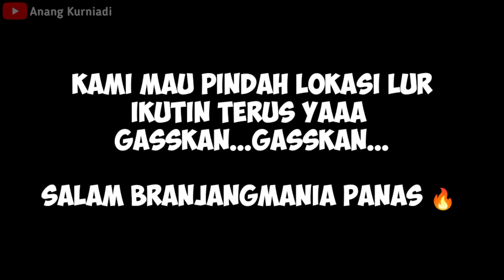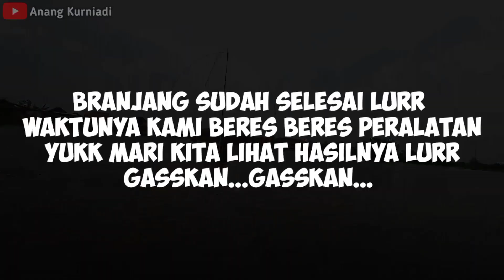Eps.89 Rawa ini surganya ikan nila mayoritas nila dagu merah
Alat-Alatku :
- Angkatan Almunium Custom
- Branjang Senar Biasa
- Gligen/Kaki Carbon Sutet 7.11 mm
- Lubang 3.5 cm Persegi
- Ukuran Branjang 3.5 m Persegi
- Serokan/Cimplung Rakitan Sendiri
- Kembu/Wadah Ikan warna merah
- Mendoan , sego megono

Matursuwun sedulurku semuanya yang sudah mendukung saya sejauh ini.

Silahkan tambahkan kritik dan saran dikolom komentar agar channel saya berkembang dan semoga dapat terhibur dengan menonton. Terimakasih